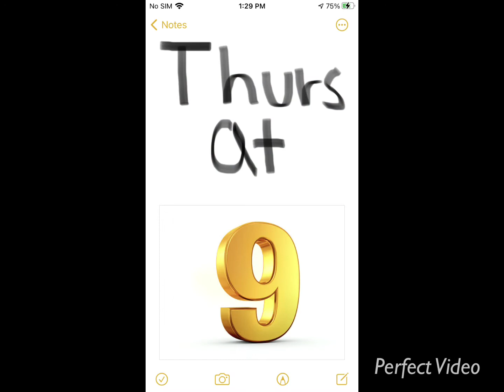Alex’s Peach Channel Thursday movies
Get ready to go into the beautiful colorful forest in The Lorax!!! Next go to London and be entertained as the Dalmatians try to find their way home in 101 Dalmatians!!! Then go to Paris and spend time with the cutest characters the kittens and Duchess in Aristocats and get ready for Everybody wants to be a cat!!! Then get ready for one of the sweetest Disney movies and an amazing friendship The Fox and the Hound and then lastly join Remy in Ratatouille and learn how to be a chef and also you might get hungry during this so bring the extra snacks!!! All starting Thursday night at 9:00!!! 😁😁😁

Dr. Seuss The Lorax

101 Dalmatians (1961)

The Aristocats

Ratatouille